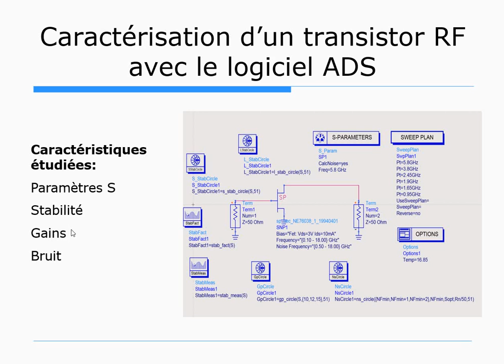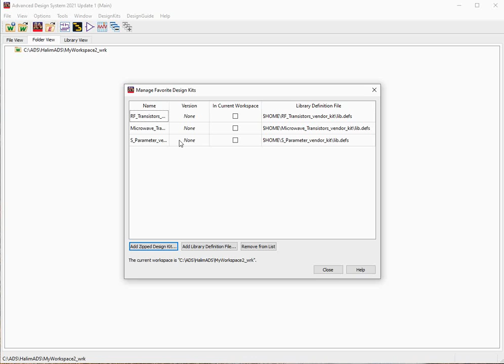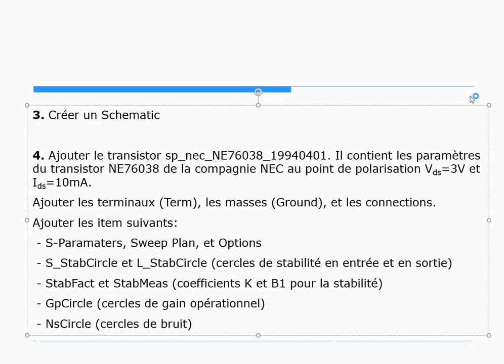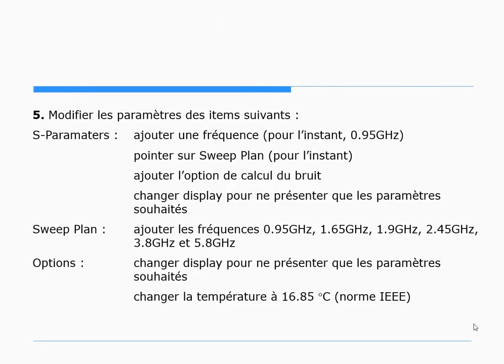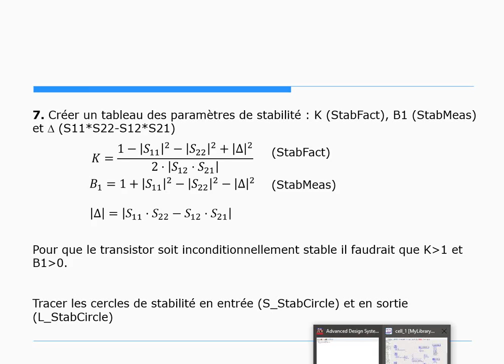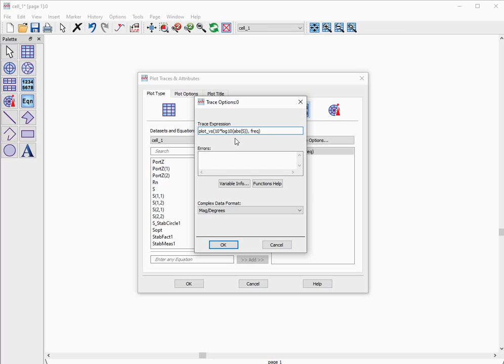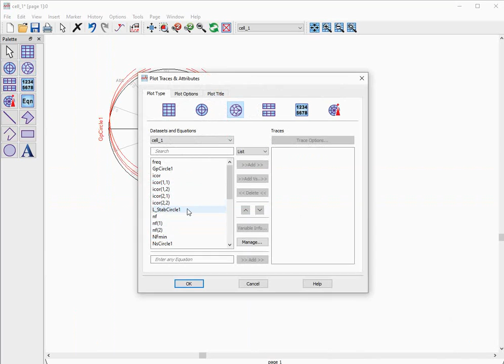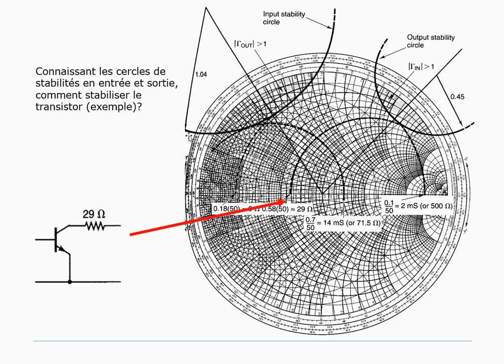Caractérisation d'un transistor RF avec ADS